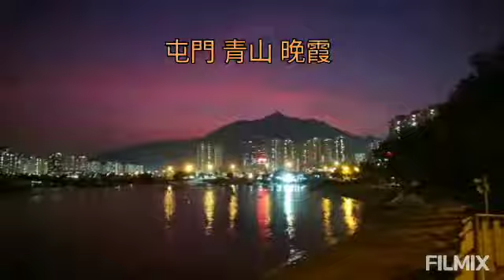姜培莉 唱 青山灣海鮮街 歌曲短片